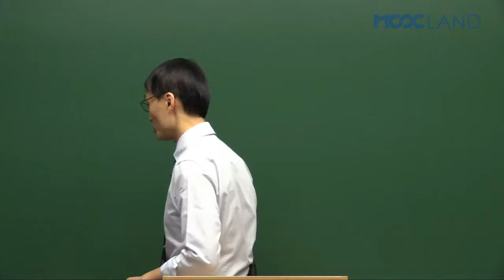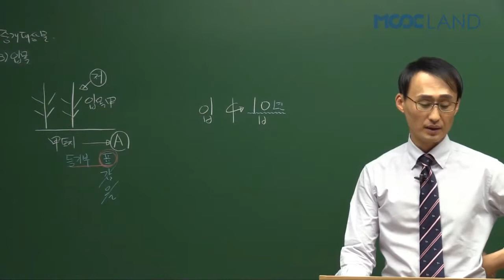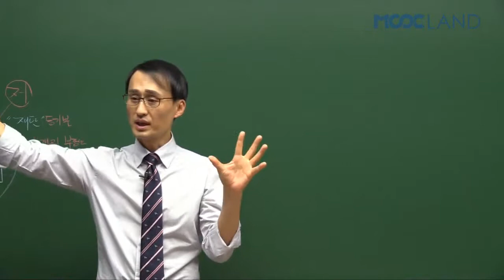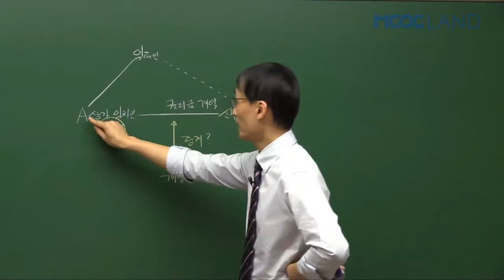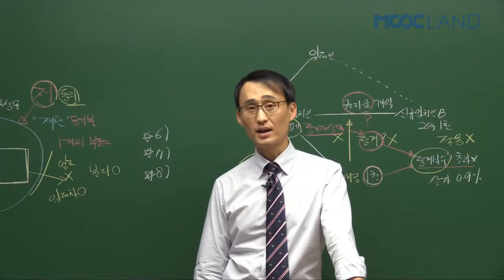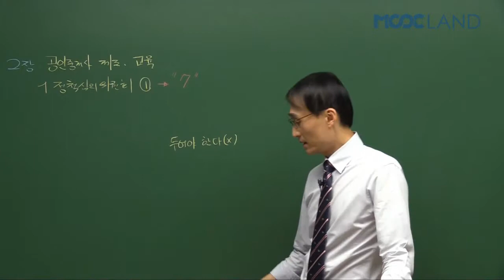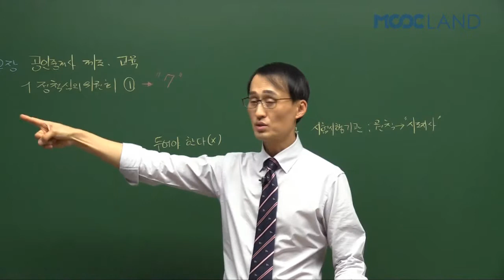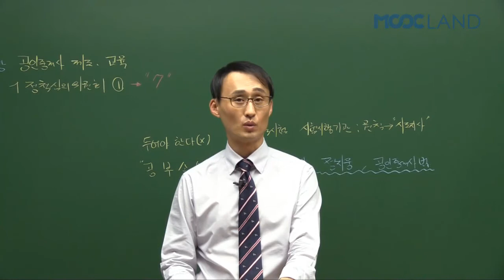공인중개사인강 무크랜드_중개사법(정지웅) 기본이론_2017_4강.공인중개사 법령 총칙 (4) 중개대상물, 공인중개사 제도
무크랜드 공인중개사 기본이론_(중개사법) 강의는 공인중개사 (중개사법)의 이론의 첫 걸음으로써 개념과 이론을 보다 쉽게 이해 시켜드리는 강의입니다.

- 강좌 소개: 무크랜드 (정지웅)교수님 2017 기본이론(총37회차)

2017 최신 전 강좌를 무료로 수강할 수 있습니다.